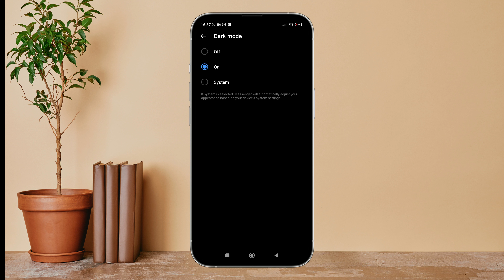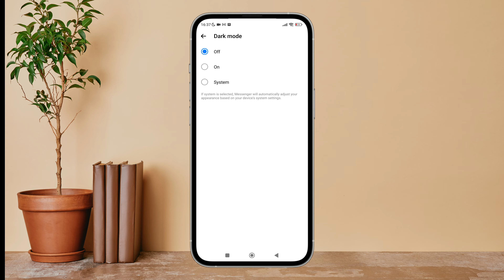Turn Off Dark Mode On Messenger. |Technologyglance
Brighten up your Messenger experience by learning how to turn off dark mode with this quick tutorial! Disabling dark mode switches the interface to a lighter color scheme, which can be easier on the eyes in certain lighting conditions. In this step-by-step guide, we'll show you how to easily turn off dark mode on Messenger, whether you're using the mobile app or the web version. Discover how to customize your settings and adjust the appearance of your Messenger interface.